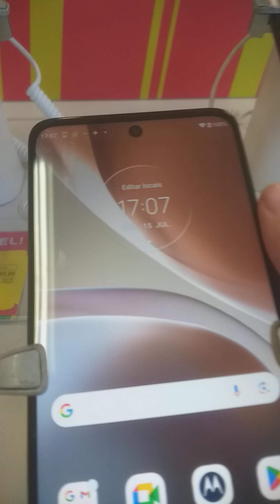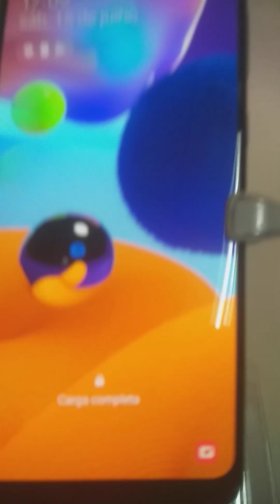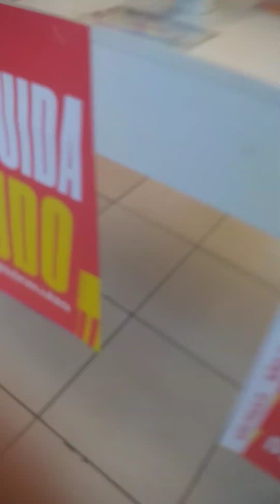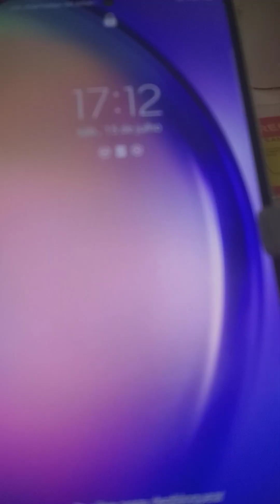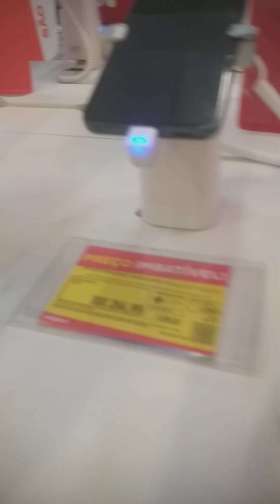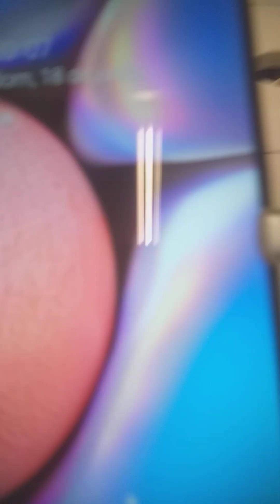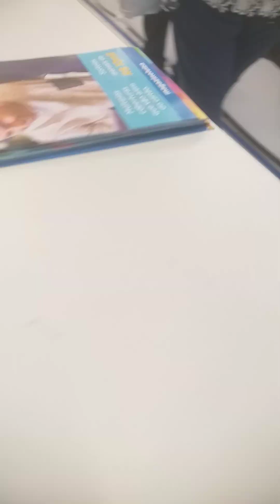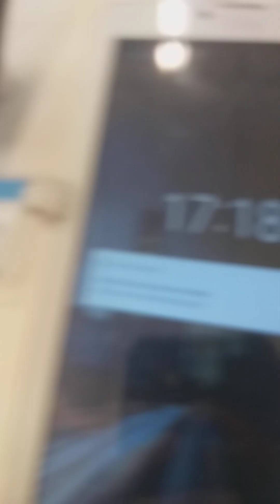nós estamos na loja de celulares e tabletes muito maneiro